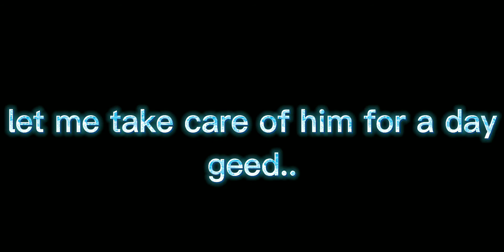I'm youre even if youre not mine||Geed's POV||Part 3||Au